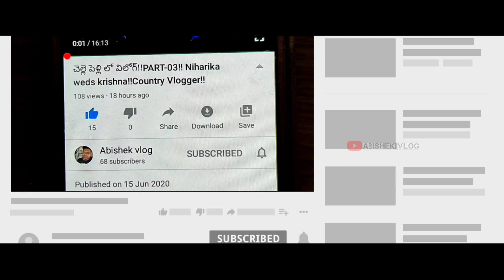navarathnalu||నవరత్నలు|| Funny Vlog in office|| Day-01||Hyderabad Vlogs||how to do vlogging||abishek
hyderabad vlogs